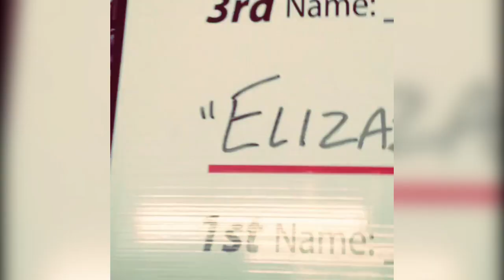Seth Rollins training CrossFit 2017